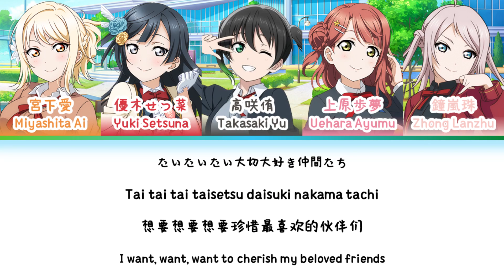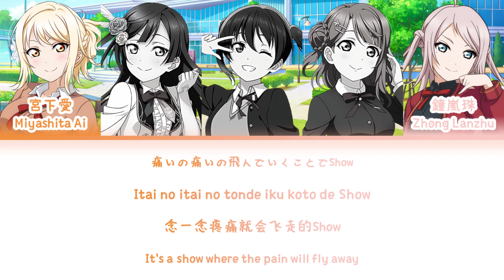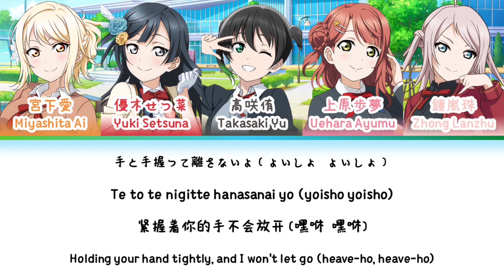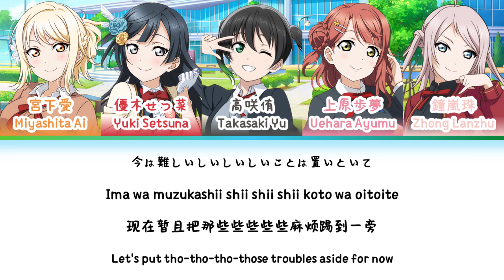わちゅごなどぅー (Wachu Gonna Do) — Nijigasaki (Second Years x Yu Ver) | FULL LYRICS (KAN/ROM/中/ENG)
わちゅごなどぅー (Wachu Gonna Do) by Nijigasaki (Second Years x Yu Ver) with lyrics.

Chinese translation is from: bilibili up (依然洳雪)

Singers:
高咲侑 (CV: 矢野妃菜喜)
上原歩夢 (CV:大西亜玖璃)
宮下愛 (CV:村上奈津実)
優木せつ菜 (CV:楠木ともり)
鐘嵐珠 (CV:法元明菜)